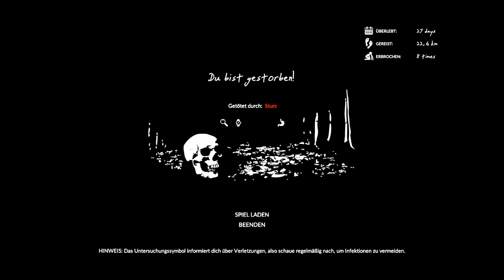GREEN HELL # 030